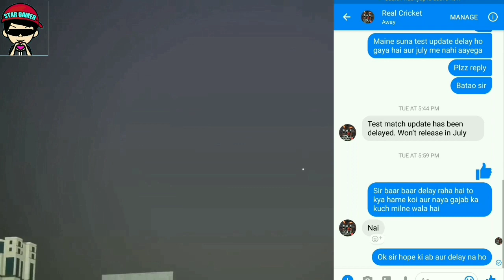BAD NEWS 😭😭 || REAL CRICKET TEST MATCH UPDATE DELAY || NOT COMING IN JULY || WITH PROOF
BAD NEW || REAL CRICKET TEST MATCH UPDATE DELAY || NOT COMING IN JULY || WITH PROOF

IND JERSEY COLOUR IN TEST

CRICKET WORLD CUP TOURNAMENT 2018

MY NEW TECH CHANNEL

New Women Cricket Game

PUBG USERNAME:- STARGAMER1786

BEST FUNNY DANCE IN PUBG GAME

REAL CRICKET 18 BEST BOWLING TRICK !! TAKE 10 BALLS 10 WICKETS !! 100% WORKING TRICK

HOW TO GET TICKETS IN REAL CRICKET 18 !! LEGAL WAY 100 % WORKING TRICK !! HOW TO LEVEL UP FAST !!!

HOW TO USE ULTRA EDGE FEATURE IN WCC2

Wcc2 username:- SAIFALAMSA

Song .  Ya Lili (Super Sako)
Artist .Balti

Licensed by .CHBK Music (on behalf of CHBK), and 1 music rights societies

Song  .Ya Lili (Cyril M Remix) [feat. Balti & Hamouda]

Artist .Balti

Album  .Ya Lili (Cyril M Remix) [feat. Balti & Hamouda]

Licensed by  .CHBK Music (on behalf of Cyril M), and 1 music rights societies

Comments below for questions and advise for me 💘💘💘💘 ,